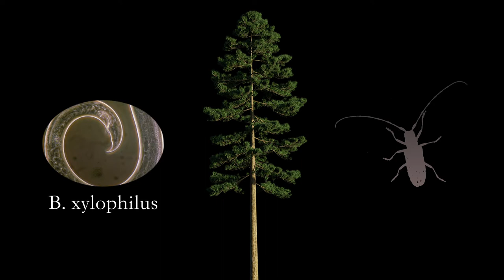"CONPINE" 2021 iGEM NTHU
The environment is closely related to us. Pine wilt disease is caused by specific nematodes -- Bursaphelenchus xylophilus. This disease causes the large-scale forests to be destroyed. NTHU_Taiwan 2021 team aims to use RNAi system to make pine trees resistant to nematodes. Degrading important genes of nematodes can protect trees from the invasion of nematodes. Utilizing this method, plants will hold immunity and won’t suffer from pine wilt disease anymore.